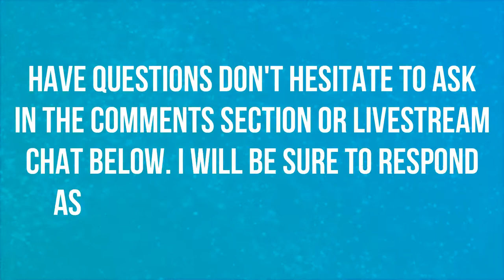WHO SHOULD I MAIN? | TORBJORN | EPISODE 19 | OVERWATCH 🎮🎮🎮